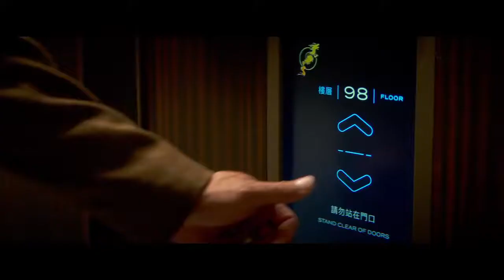SKYCRAPER (2018) | Trailers Spotlight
Trailers Spotlight

Global icon Dwayne Johnson leads the cast of Legendary’s Skyscraper as former FBI Hostage Rescue Team leader and U.S. war veteran Will Sawyer, who now assesses security for skyscrapers.  On assignment in China he finds the tallest, safest building in the world suddenly ablaze, and he’s been framed for it.  A wanted man on the run, Will must find those responsible, clear his name and somehow rescue his family who is trapped inside the building...above the fire line.

Written and directed by Rawson Marshall Thurber (Central Intelligence, We’re the Millers), the 3D action-thriller is produced by Beau Flynn (San Andreas, Baywatch), Johnson, Thurber and Hiram Garcia (San Andreas, Central Intelligence).

Skyscraper’s executive producers are Dany Garcia (Baywatch, Ballers), Wendy Jacobson (San Andreas), Eric McLeod (Kong: Skull Island, Pirates of the Caribbean series) and Eric Hedayat (The Great Wall, Real Steel).  The film will be released by Universal Pictures.

Thanks. :D :D